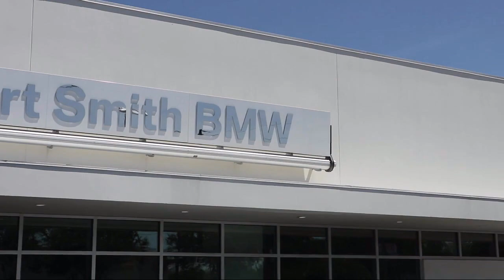2017 BMW X3 xDrive28i St. Petersburg Tampa Clearwater Bradenton Palm Harbor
2017 BMW X3 xDrive28i Stock Number: H898501 Vin:5UXWX9C54H0T01866.